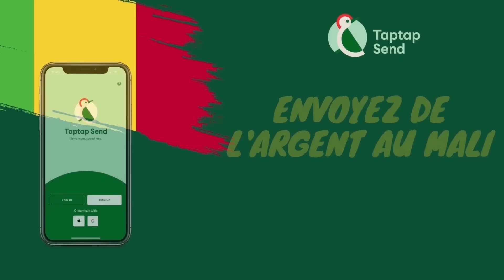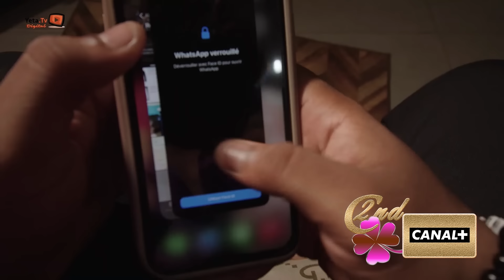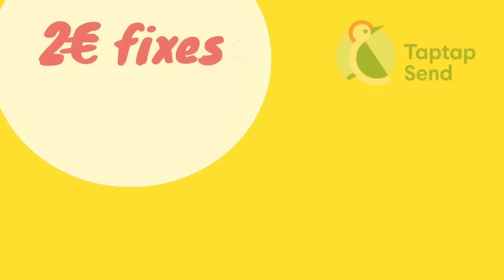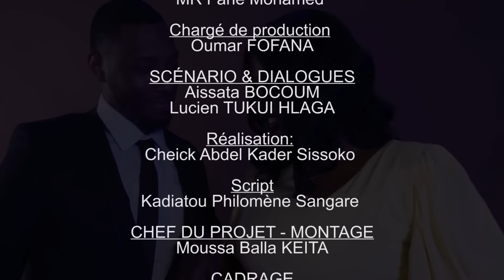Série - 2nd Chance - Saison 1 - Episode 31 (Part 1) - VOSTFR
👉 YOUTUBE: YETA DIGITAL - Tous les Lundis et Jeudi à partir de 19h:00 (GMT - Mali)